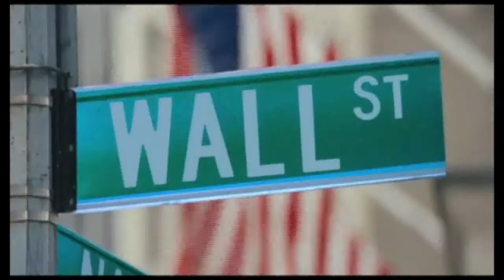Conozca alguna de las peliculas nominadas a los premios oscar - Oriente Noticias